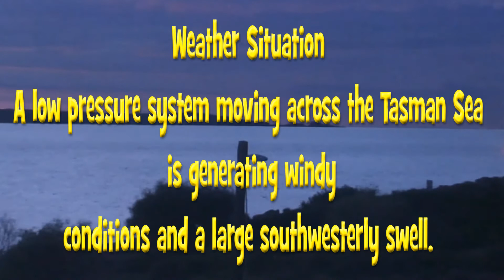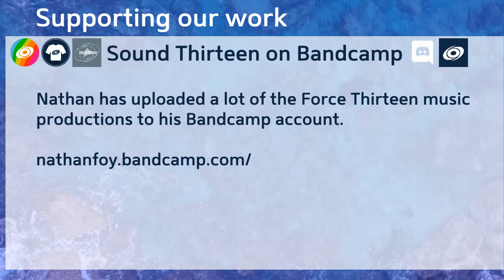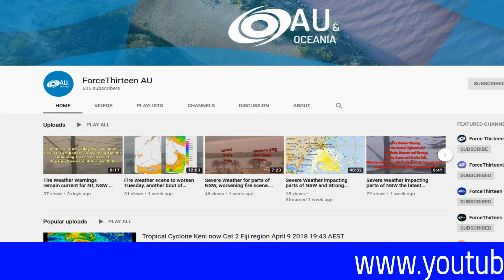Severe Weather Lord Howe Island & Hazardous Surf Warning for parts of Coastal NSW June 3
Severe Weather Warning
for DAMAGING SURF
for Lord Howe Island.

Issued at 11:02 am EST on Wednesday 3 June 2020.

LARGE WAVES TONIGHT AND THURSDAY

Weather Situation
A low pressure system moving across the Tasman Sea is generating windy
conditions and a large southwesterly swell.

Damaging surf conditions, with waves exceeding 5 metres in the surf zone, may cause beach erosion tonight and Thursday, particularly in south-facing areas.

Queensland
Warnings current:
Marine Wind Warning Summary for Queensland.
NSW and ACT
Warnings current:
Marine Wind Warning Summary for New South Wales,
Severe Weather Warning for Lord Howe Island,
Hazardous Surf Warning for New South Wales.
Victoria
Warnings current:
Marine Wind Warning Summary for Victoria,
Flood Warning Summary for Victoria,
Final Minor Flood Warning for the Watts River.
Tasmania
Warnings current:
Marine Wind Warning Summary for Tasmania.